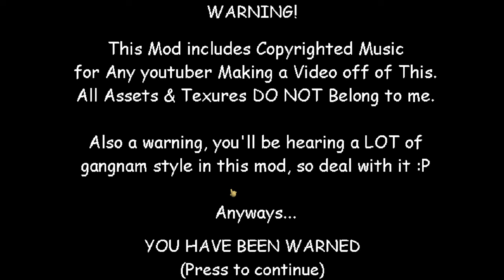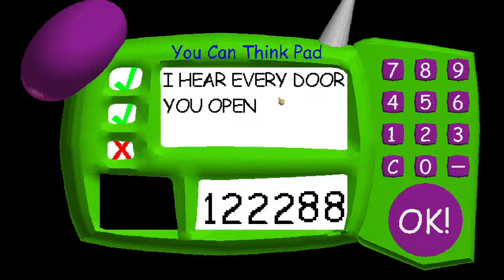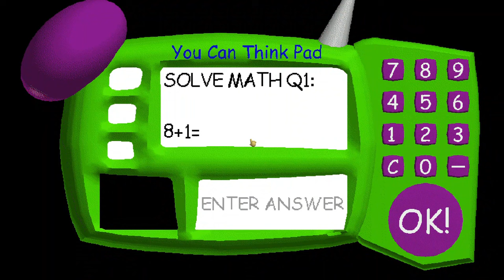Baldi's Basic's Gangnam Style TakeOver! [Baldi's Basic's Mod]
The Guy who made the mod: @HaDerpYT